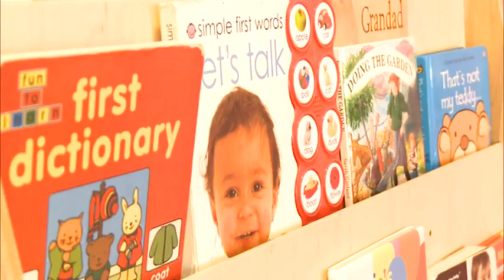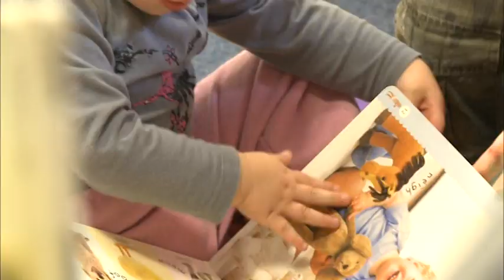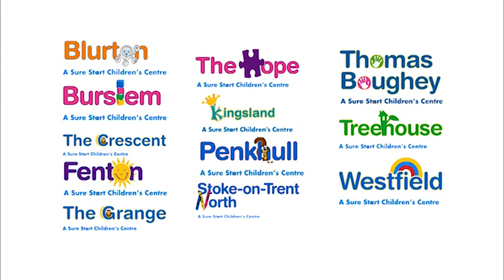Stoke-on-Trent Children Centre consultation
A short film showing the consultation process undertaken by Stoke-on-Trent City Council for its Children's Centres.